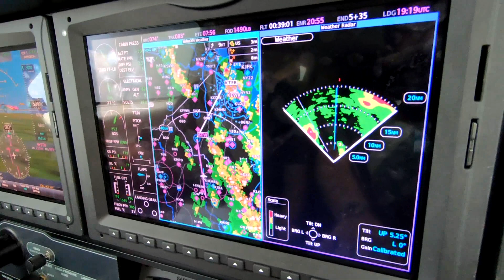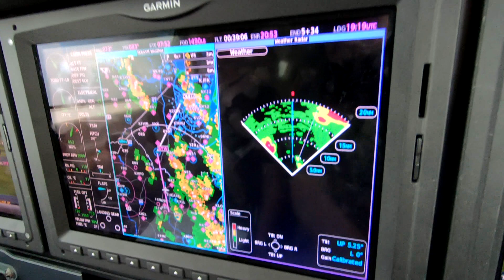The Piper M600 G3000 Panel Comparing NEXRAD with RADAR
Get a look at how the Garmin G3000 panel in the Piper M600 single engine turboprop aircraft can display NEXRAD side-by-side with Color Weather RADAR.  Ride along with Master Instructor Dick Rochfort on an in-flight demonstration of the G3000 equipped Piper PA46 M600.  Dick Rochfort is a full-time pilot trainer specializing in the Piper PA46 Matrix, Malibu, Mirage and Meridian aircraft. He provides pre-purchase valuation, training, corporate service and expert witness services worldwide. You may view hundreds of additional videos and articles about flying the PA46 aircraft or contact Dick directly at Fly Safely - Train Often